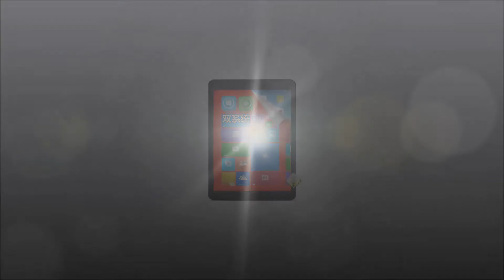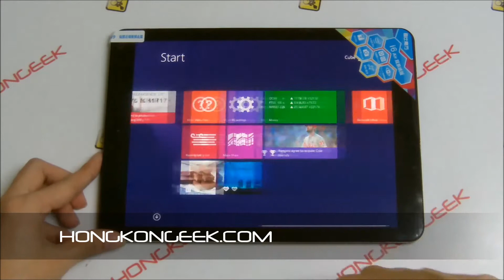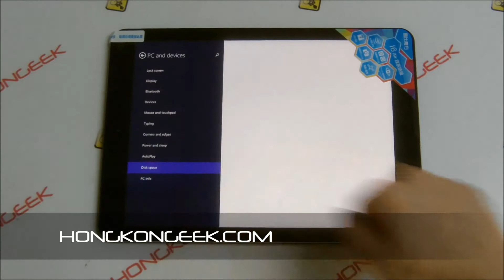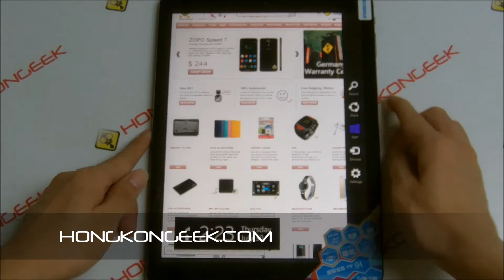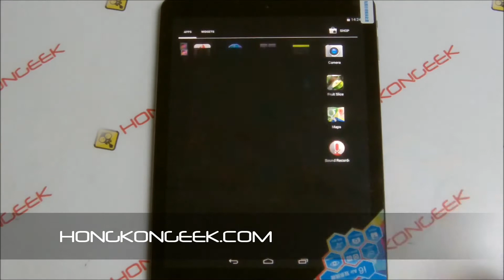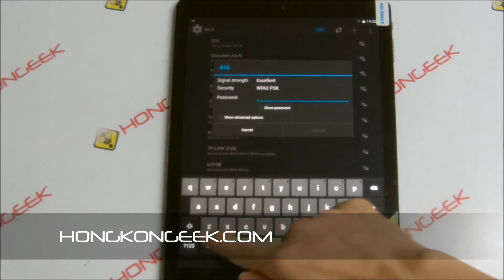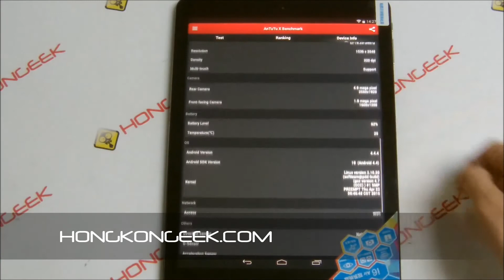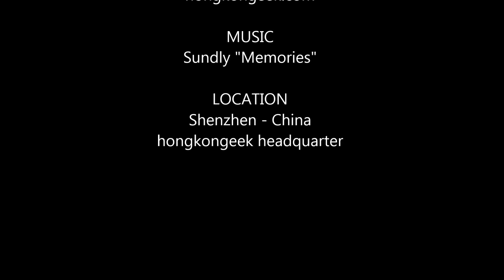- UNBOXING AND TEST - TACTILE TABLET CUBE I6S AIR WIFI DUAL BOOT